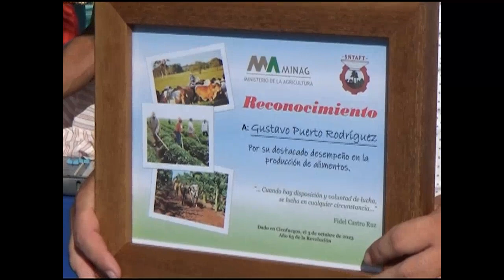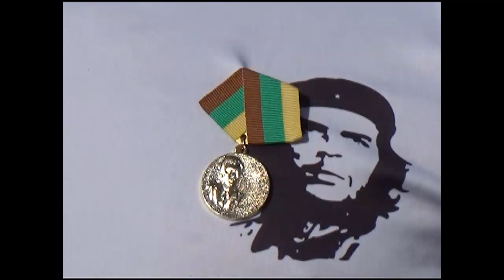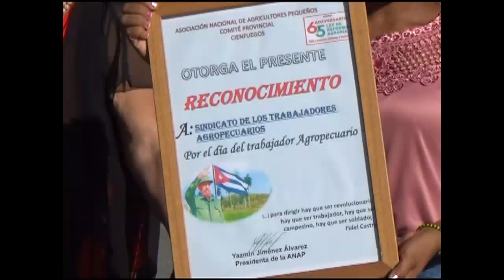Celebran Día del Trabajador Agropecuario en Cienfuegos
En la Empresa Porcina Cienfuegos, se celebró el acto provincial por el Día del Trabajador Agropecuario.